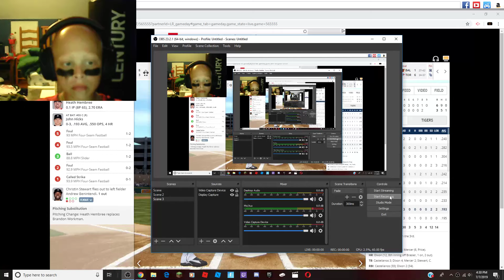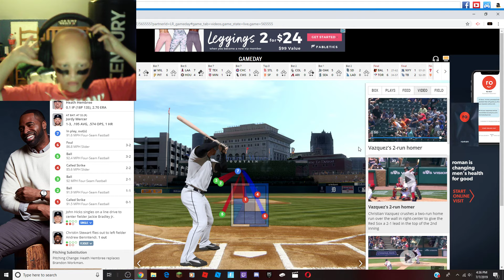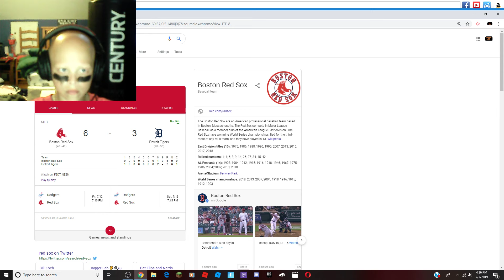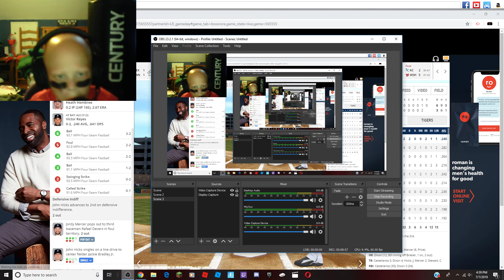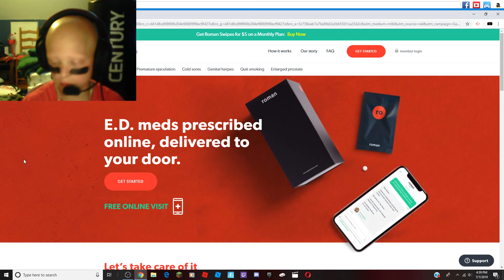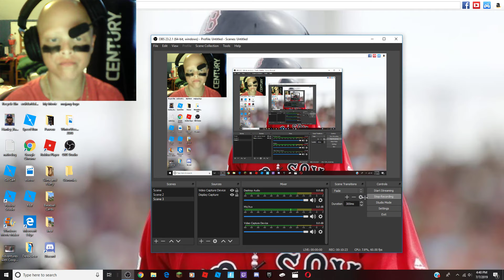Red Sox Hold On For The 6-3 Win!